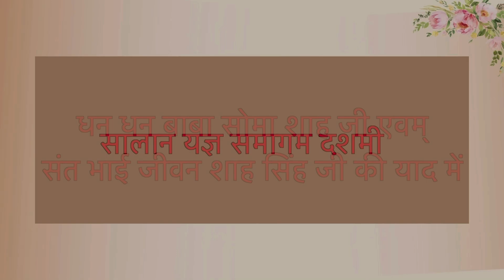Dasmi Smagam Jind || 2024 || Dera Baba Jiwan Shah ji